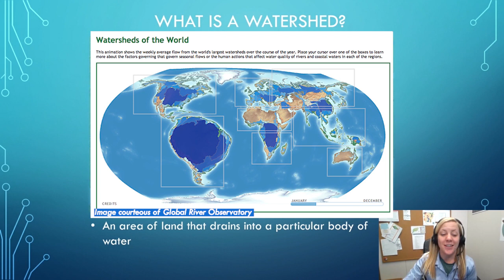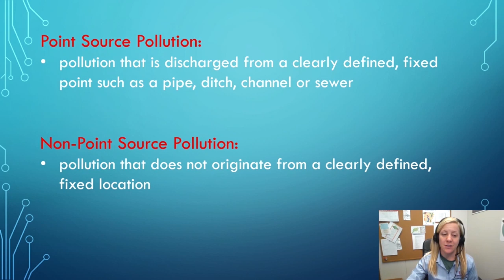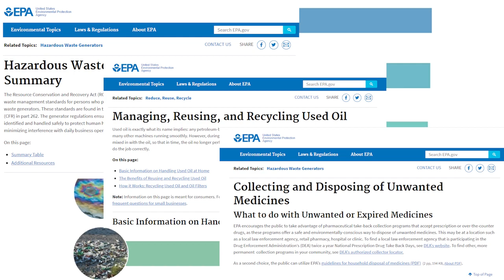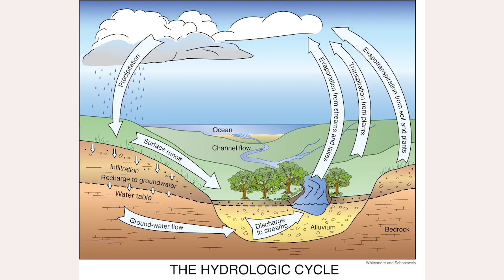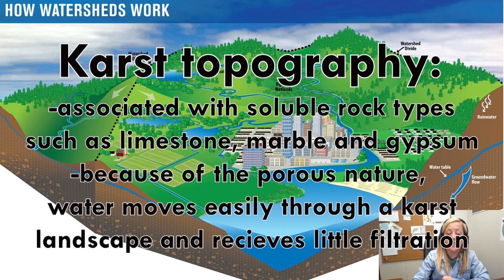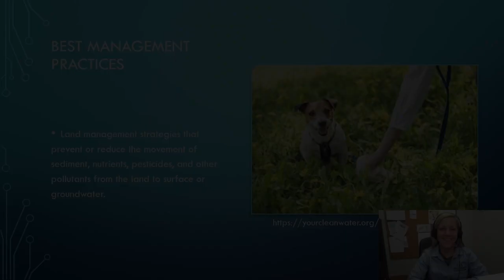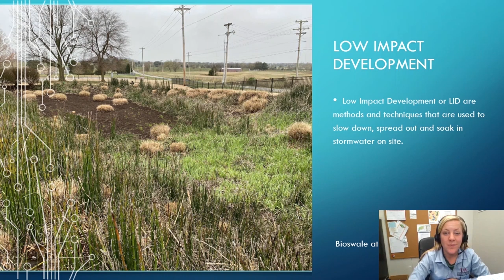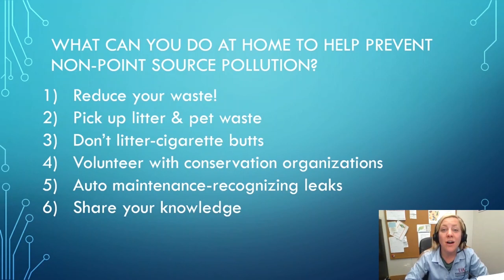What is a watershed?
Water Quality Extension Agent, Meghan Post, presents "Wonders of a Watershed." This presentation is based off of Arkansas Science standards for middle school and high school grade levels. The purpose of this video is to virtually enhance science curriculum in the classroom.